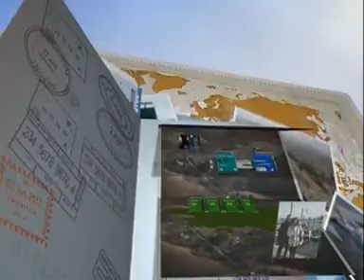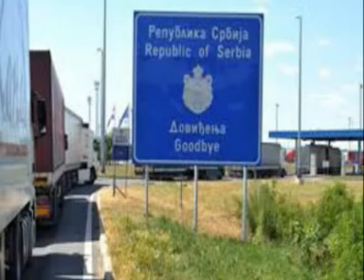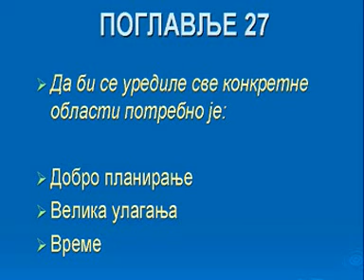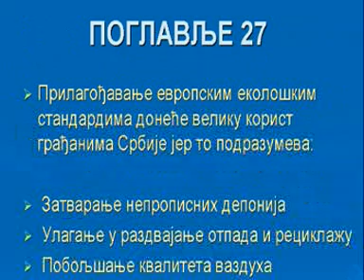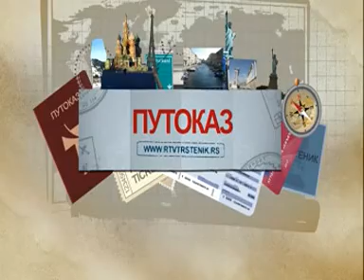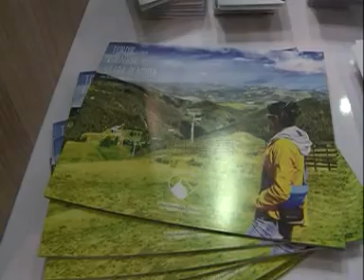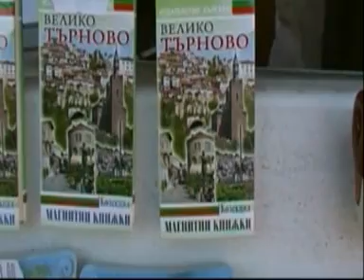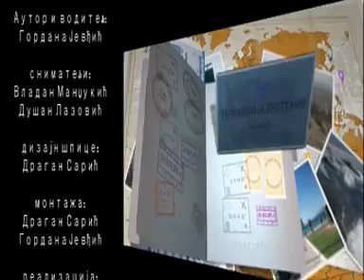PUTOKAZ mart 2017